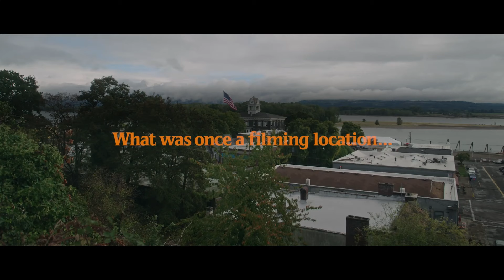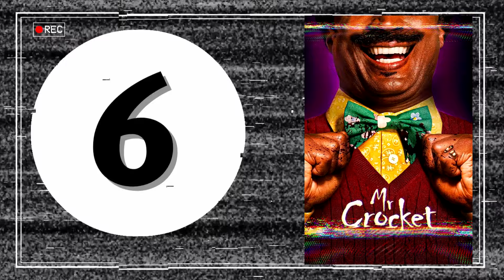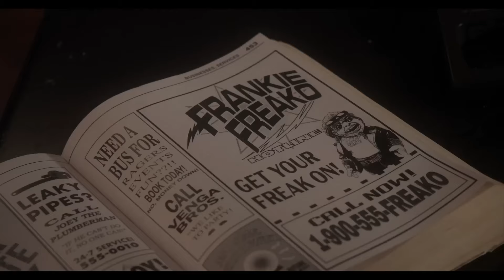EVERY Movie I Saw At Fantastic Fest RANKED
🎬 Movies I Saw: Spirit of Halloweentown
Will & Harper
Touched By Eternity
V/H/S Beyond
The Severed Sun
AJ Goes to the Dog Park
Mr. Crocket
Spermageddon
Frankie Freako
Apartment 7A

🌟 Review: Join me as we break down the plot, highlight performances, and discuss how "Fantastic Fest" stacks up against other movie festivals. Find out as I give you my honest thoughts and opinions!

Did "Fantastic Fest" meet your expectations? I want to hear from you!

🎥 About Us: Justin Watches Movies is your go-to source for movie reviews, ranking videos, and all things cinema. Whether you're a die-hard fan or a casual viewer, we've got something for everyone.